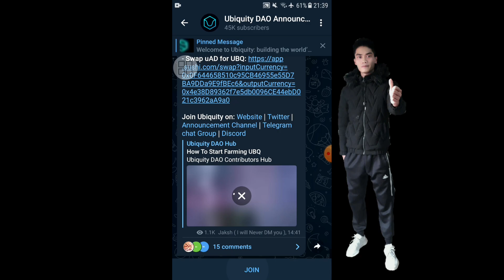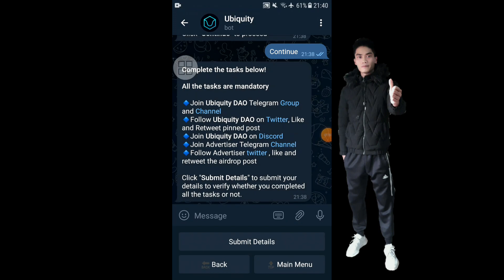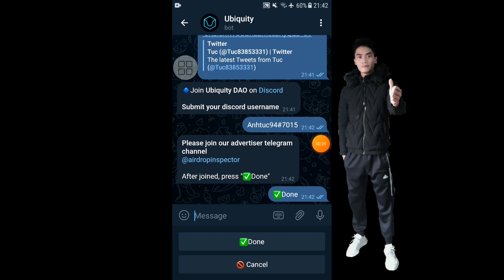Mỗi Ví Nhận 2$ Ăn Chia 2,500 USDT 1000 Randon Airdrop Ubiquity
Link dự án nhận 2$